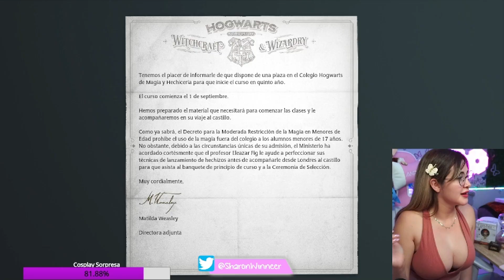Sharon Potter - Adivinen qué casa soy! | Howarts Legacy - SharonWinner